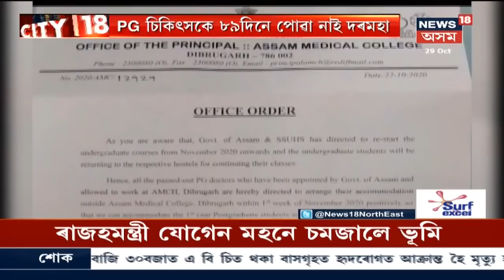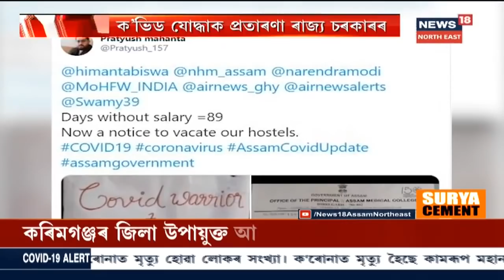Dibrugarhৰ AMCHৰ সদ্য উত্তীৰ্ণ PG চিকিৎসকৰ প্ৰতিবাদ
দৰমহাৰ পৰা বঞ্চিত হৈ আছে চিকিৎসক সকল । স্বাস্থ্য বিভাগে ক'ভিদ চিকিৎসাত মকৰল কৰিছিল চিকিৎসক সকলক । কিন্তু শেহতীয়া ভাবে হোষ্টেল খালী কৰিবলৈ নিৰ্দেশ দিছে । News18 Assam Northeastত চাওঁক গুৰুত্বপূৰ্ণ সংবাদসমূহ।